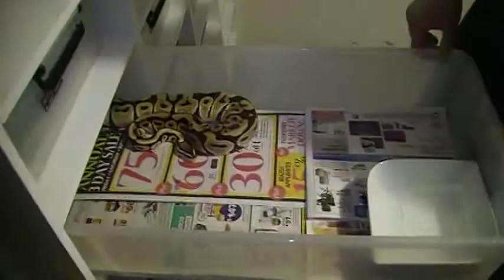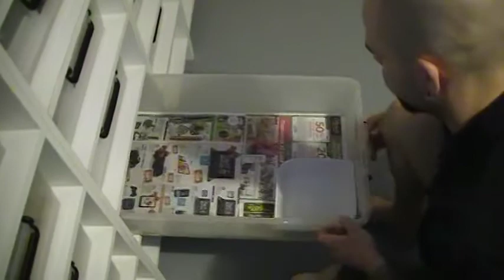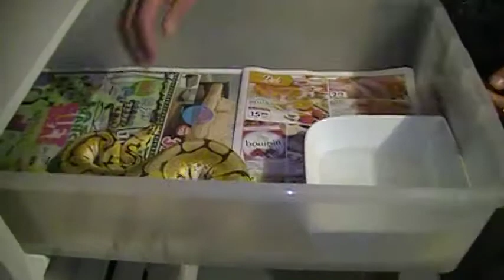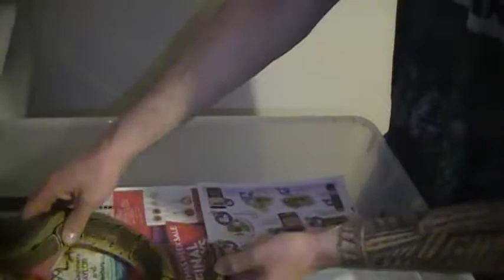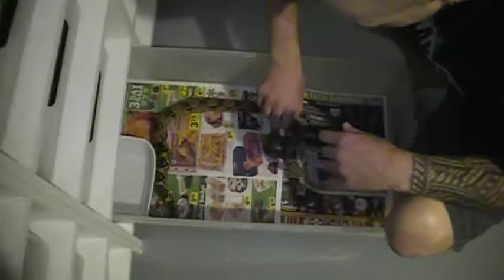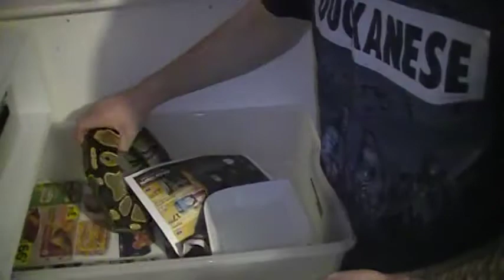snake update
A quite long snake update video.